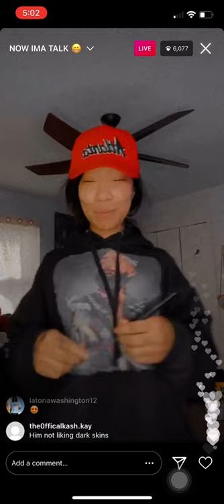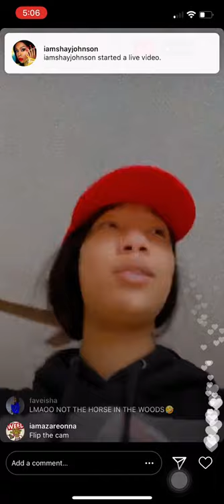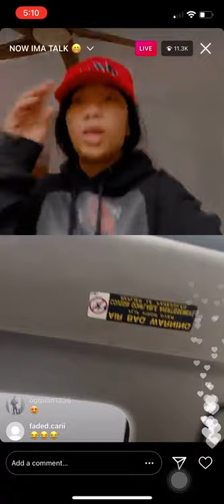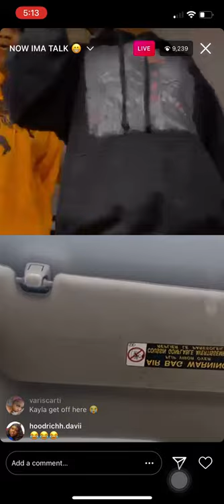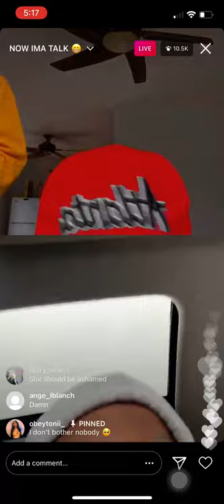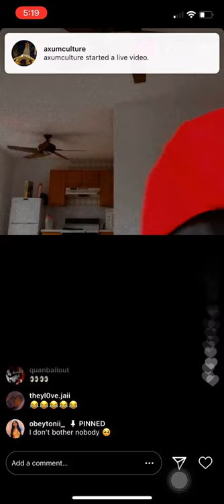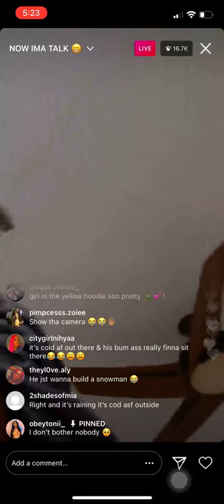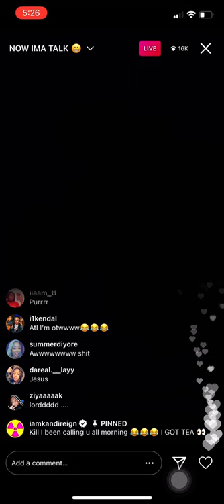THE REAL EISHA HAS SOME THINGS TO GET OFF HER CHEST LIVE (2/13/21)